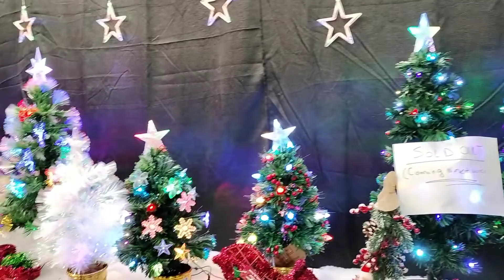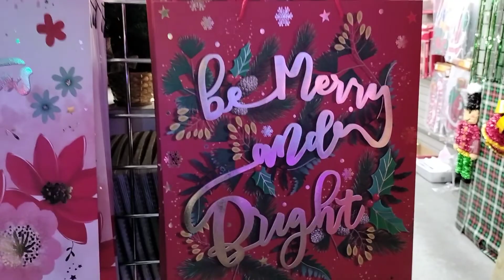Telco stores Pre Xmas 12/1/22